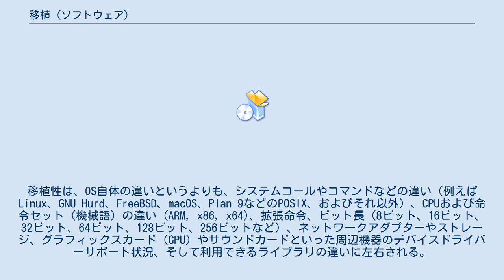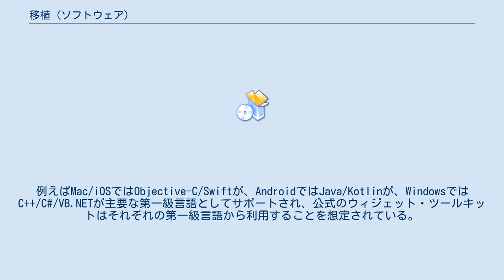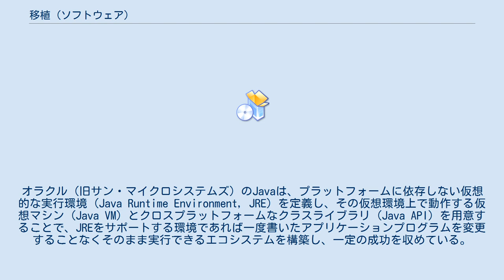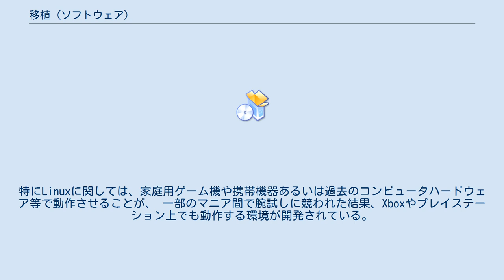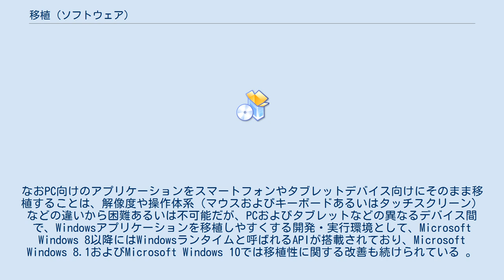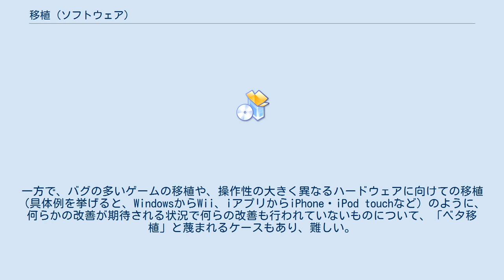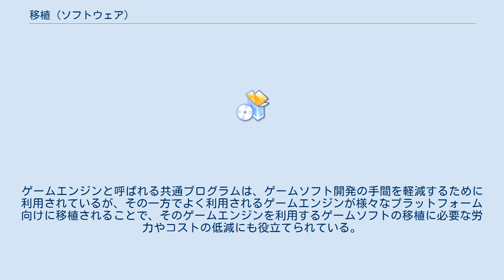移植 (ソフトウェア)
コンピュータにおいて、移植（いしょく、英: porting）とは、あるプラットフォームで動作するソフトウェアを改変して、ハードウェアやオペレーティングシステム (OS)、ライブラリなどの環境が異なる別のプラットフォームでも動作するように作り変えることを指す。
 様々な設計思想に基づいたコンピュータが、様々なメーカーから発売されており、またそれらのコンピュータ上で動作するプログラムを記述するためのプログラミング言語も多岐に渡っている。
移植性は、OS自体の違いというよりも、システムコールやコマンドなどの違い（例えばLinux、GNU Hurd、FreeBSD、macOS、Plan 9などのPOSIX、およびそれ以外）、CPUおよび命令セット（機械語）の違い (ARM, x86, x64)、拡張命令、ビット長（8ビット、16ビット、32ビット、64ビット、128ビット、256ビットなど）、ネットワークアダプターやストレージ、グラフィックスカード（GPU）やサウンドカードといった周辺機器のデバイスドライバーサポート状況、そして利用できるライブラリの違いに左右される。
例えば、同じPOSIXのGNU/Linux, FreeBSD, macOS間の移植性は比較的高い。
またWin32 APIを備えるMicrosoft Windowsシリーズ間の移植性も比較的高い。
 互換性のあるコンピュータ上では、OSに用意されたAPIや、そのAPI経由で利用されているデバイスドライバーの働きによって、ハードウェアのベンダーや機種の違いが隠蔽され、ハードウェア仕様の差異やデバイス構成の違いなどは気にせずとも同じアプリケーションソフトウェアの実行ファイル（バイナリ）が利用できる。
アプリケーションソフトウェアは、OSが提供する標準化・抽象化された環境上で動作する。
 しかし、WindowsとMacintoshシリーズなどのように、互換性のないコンピュータ上では、一部のソフトウェアを除き、同じ実行バイナリは動作しない。
これらはOS側で提供している環境が異なるためである。
また、OSによってサポートされる第一級（ファーストクラス）のプログラミング言語が異なることもあり、特にウィジェット・ツールキットを利用するGUIアプリケーションの移植に際して、それぞれの言語を使用してソフトウェアの一部またはすべてを書き直さなければならないこともある。
例えばMac/iOSではObjective-C/Swiftが、AndroidではJava/Kotlinが、WindowsではC++/C#/VB.NETが主要な第一級言語としてサポートされ、公式のウィジェット・ツールキットはそれぞれの第一級言語から利用することを想定されている。
 プラットフォームごとにソフトウェアを記述するのではなく、クロスプラットフォームなアプリケーションフレームワークを利用して、移植性やメンテナンス性を高める手法が採られることも多い。
また、移植性を高めるために、プラットフォームやプロセッサ命令セットを抽象化した仮想マシンや中間表現が利用されることもある。
オラクル（旧サン・マイクロシステムズ）のJavaは、プラットフォームに依存しない仮想的な実行環境 (Java Runtime Environment, JRE) を定義し、その仮想環境上で動作する仮想マシン (Java VM) とクロスプラットフォームなクラスライブラリ (Java API) を用意することで、JREをサポートする環境であれば一度書いたアプリケーションプログラムを変更することなくそのまま実行できるエコシステムを構築し、一定の成功を収めている。
 OpenGLやOpenCLなどのように、標準化されたAPIのオープン規格も存在する。
これらのAPIをサポートするプラットフォーム間では、ソフトウェアの移植がしやすくなるが、実際のAPIの実装であるデバイスドライバーの品質や規格への準拠レベルは、個々のベンダーによってまちまちである。
 旧来、特に動作環境が異なるコンピュータの多くでは、同じ動作・作業をさせるために、全く別々にプログラムを作成しなければならない場合もあり、ハードウェア構成の差異を吸収してくれるOSやデバイスドライバーが無かった時代には、たとえ同一メーカーのコンピュータであっても、機種が異なる場合はプログラムの大半を作り直す作業が必要とされることがあった。
 このため...